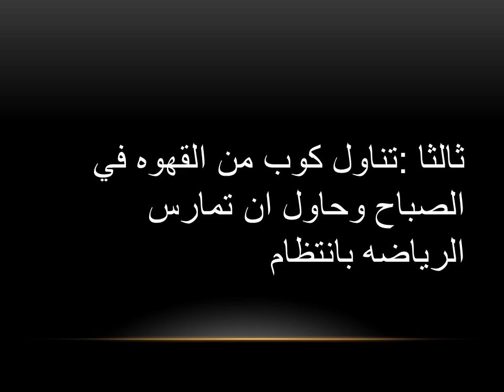ادمان الترامادول |علاج ادمان الترامادول| التخلص من ادمان الترامادول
كلمات مرتبطه بعلاج ادمان الترامادول:
أسباب الإدمان
أسباب الإدمان على المخدرات
أعراض الإدمان
اعراض الادمان على الترامادول
اعراض الادمان على المخدرات
اعراض الانسحاب من الادمان
افضل مراكز علاج الادمان
افضل مراكز علاج الادمان في العالم
افضل مراكز علاج الادمان في مصر
افضل مركز لعلاج الادمان في العالم
افضل مركز لعلاج الادمان في مصر
الأدمان
الأدمان والمخدرات
الادمان النفسي
الادمان على الترامادول
الادمان على المخدرات وعلاجه
الادمان فى مصر
التخلص من الادمان على المخدرات
التعافى من الادمان
الريادة لعلاج الادمان
العلاج من الادمان
العلاج من الادمان على المخدرات
الوقاية من الادمان
الوقاية من الادمان على المخدرات
بحث عن الأدمان
بحث عن علاج الادمان
دواء لعلاج الادمان
علاج الأدمان
علاج الادمان الترامادول
علاج الادمان المخدرات
علاج الادمان على الترامادول
علاج الادمان على المخدرات
علاج الادمان فى مصر
علاج الادمان في البيت
علاج الادمان من التامول
علاج الادمان من الترامادول
علاج الادمان من المخدرات
علاج الادمان من الهيروين
كيفية العلاج من الادمان على المخدرات
لعلاج الادمان
مراكز الادمان فى مصر
مراكز علاج الادمان
مراكز علاج الادمان بالقاهرة
مراكز علاج الادمان بمصر
مراكز علاج الادمان فى مصر
مركز الادمان
مركز الامل لعلاج الادمان
مركز الريادة لعلاج الادمان
مركز علاج الادمان
مركز علاج الادمان في جدة
مركز علاج الادمان في مصر
مركز لعلاج الادمان
مركز لعلاج الادمان فى مصر
مركز معالجة الادمان
مستشفى الادمان
مستشفى الادمان في مصر
مستشفى الامل لعلاج الادمان
مستشفى علاج الادمان
مستشفى علاج الادمان بالقاهرة
مستشفى لعلاج الادمان
مستشفى لعلاج الادمان بمصر
مستشفيات الادمان في مصر
مستشفيات علاج الادمان
مستشفيات علاج الادمان فى مصر
مستشفيات علاج الادمان مجانا
مستشفيات لعلاج الادمان
مستشفيات لعلاج الادمان في مصر
مصحة لعلاج الادمان
مصحة لعلاج الادمان بمصر
مصحة لعلاج الادمان في مصر
معالجة الادمان
معالجة الادمان على المخدرات